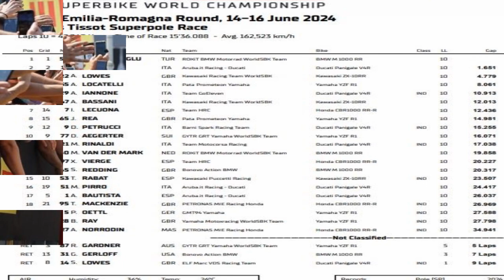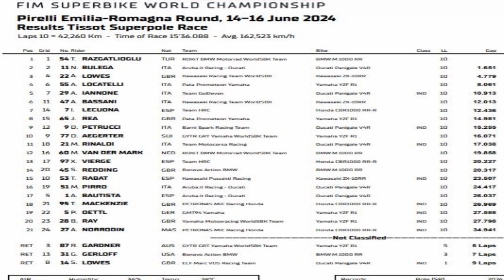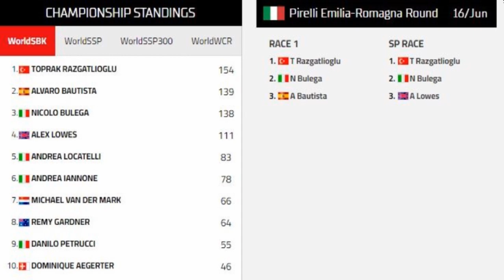WSBK - Qual o motivo do sucesso de Toprak Razgatlioglu em Misano?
Mesmo ainda sem disputar a última corrida do final de semana, o Turco já fez história